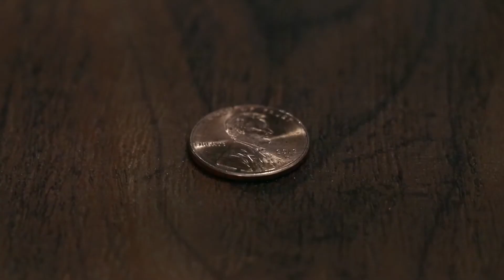Podcast Series- What If?- Episode 3 What if everything was Epic?